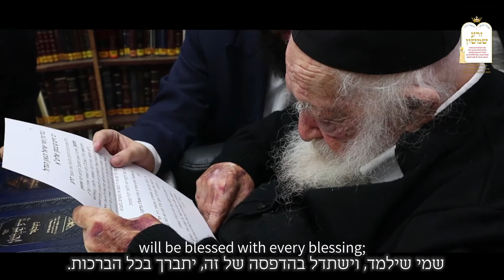Zera Shimshon Achrei Mot/Inanei Teshuva #4 5780 - Rabbi Zvi Kahn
Another amazing in-depth shiur related to the Zera Shimshon on Parsha Achrei Mot in a special section of the sefer there called Ananei Teshuva.  Covering chapter 4 from this extra commentary on this time of year in the Torahs parsha cycle.  In this shiur, Rabbi Kahn thoughtfully explains the Zera Shimshon in clear beautiful fashion.

Here is a link to the source page from the Zera Shimshon sefer on Chumash for this shiur:

For more information and resources on The Holy Zera Shimshon please visit the